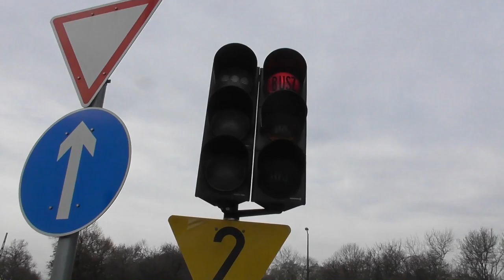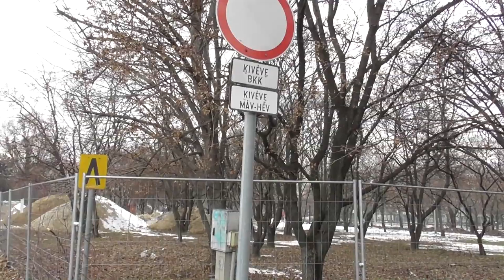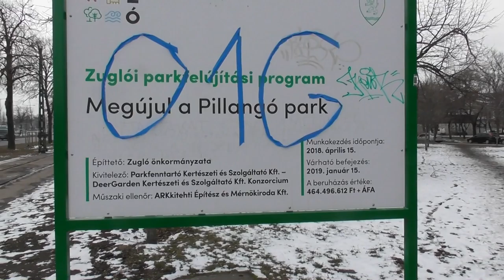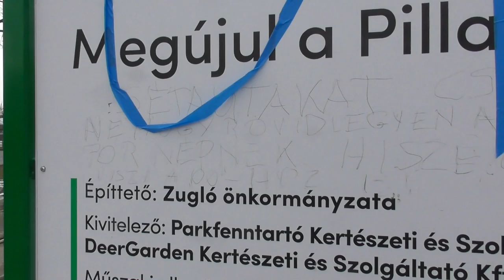2019.01.27 Örs Vezér tere - Kőbánya Teher összekötő vágány bejárása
Hév-Máv összekötő vágány bejárása. Régen a Hév a Keleti Pályaudvarig ment, ennyi maradt a vágányból.